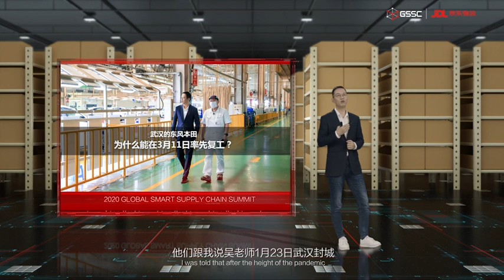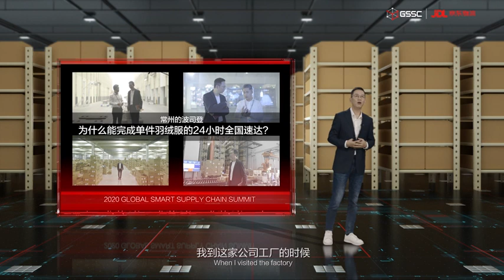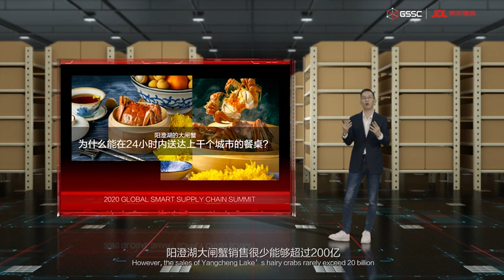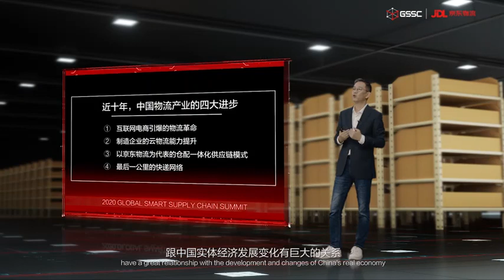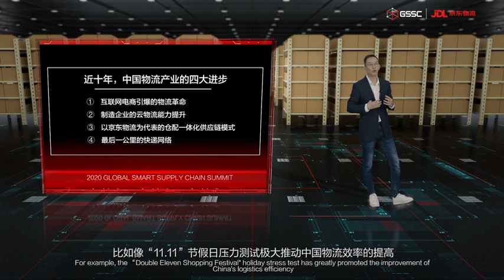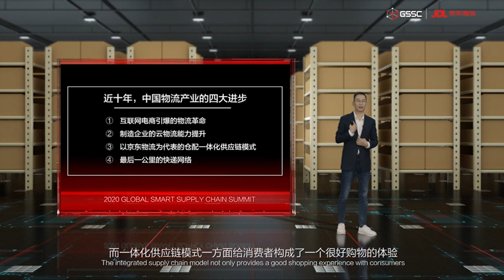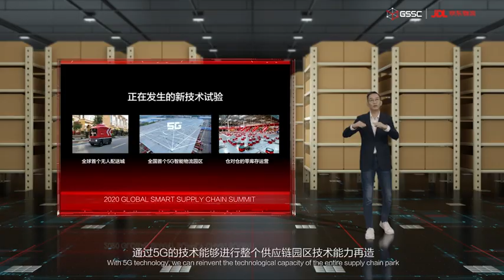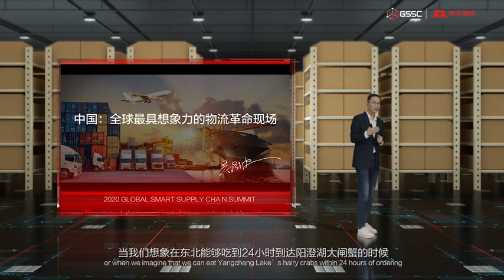Global Smart Supply Chain 2020 - Logistics Revolution: Reimagining Made in China - Xiaobo Wu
JD.com (Nasdaq: JD) is the largest online retailer in China. With over 300 million customers, we have a vast network of warehouses and delivery stations, and deliver most orders in less than a day.